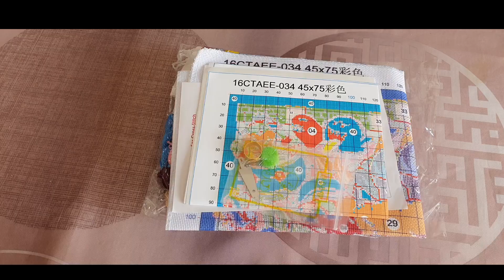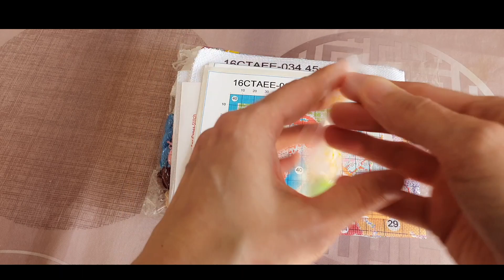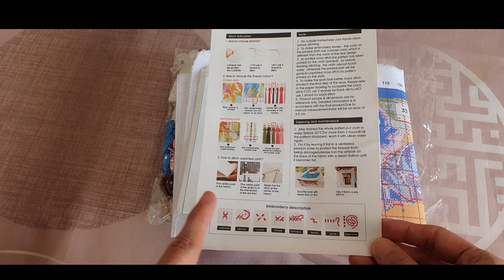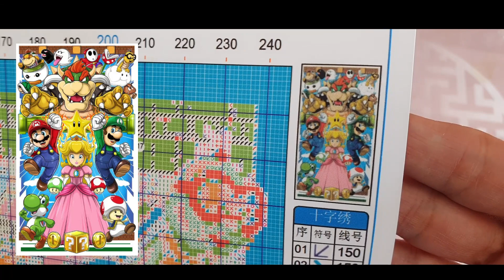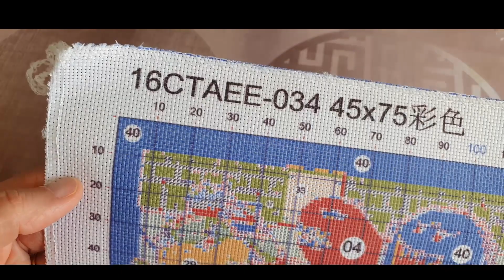Superbe toile Mario Bros en 16ct